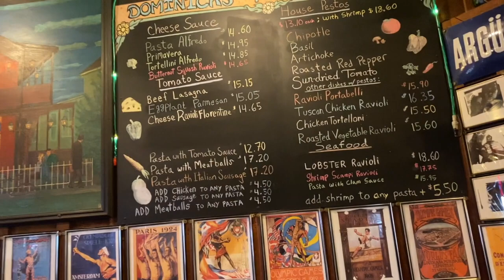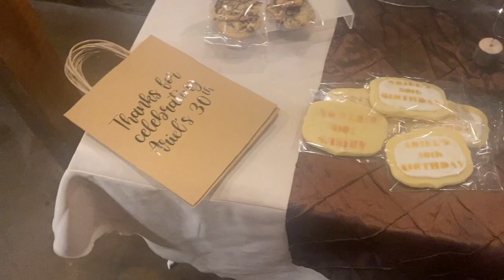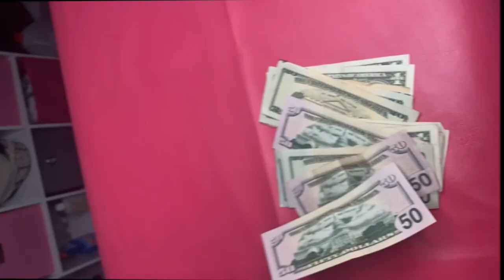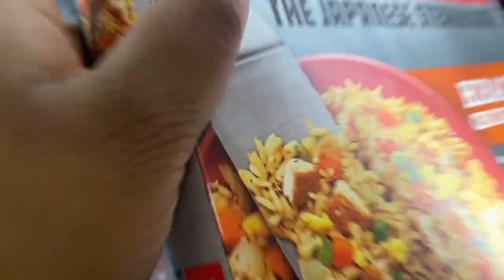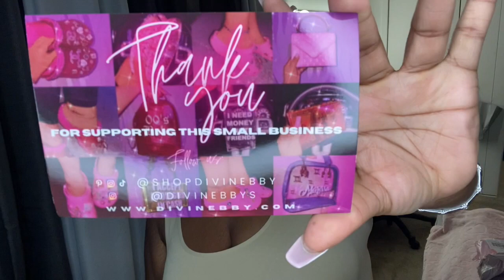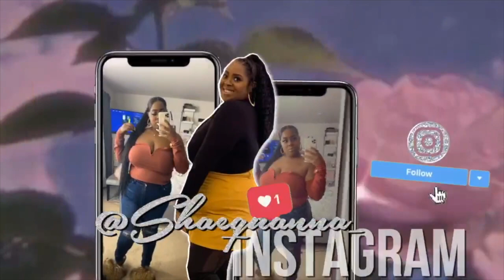WEEKLY VLOG | HASH BASH We-ed Festival +Night Out+ Target & More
4kkkkkkkkkk subbbbbiessss babyyyyyyy i cant believe its only up from here yall pleaseeee remember this day !!! Mark my words i will be on top of youtube lol i love you all sooo much the support is everything for me!  Me, my son, my business, my life !!! I am working towards so much ! BOSSS MOM

Custom bags, coffee cup instagram @shopdivinebby

BOOK YOUR WAX WITH MEEEEE !

business @thegaloreexperienc